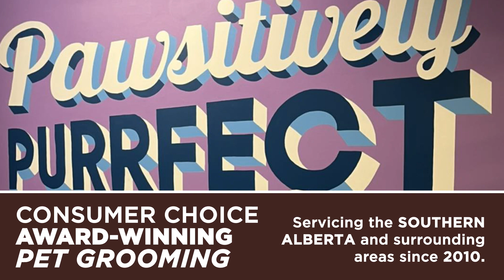Pawsitively Purrfect Pet Spa | Consumer Choice Award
2023 Consumer Choice Award Winner in the category of Pet Grooming | Southern Alberta